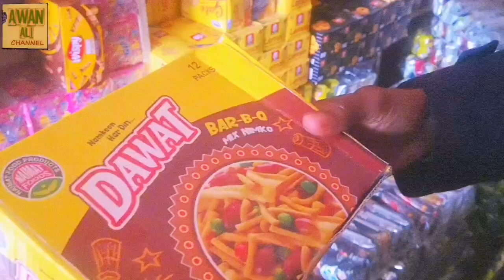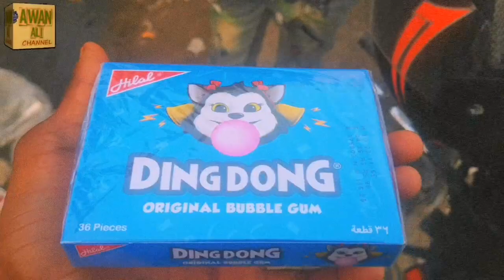bhagowal road sialkot vlog punjab (part 2)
sialkot,
bhagowal sialkot,
sialkot punjab pakistan,
sialkot to bhagowal road,
punjab,
bhagowal kalan,
bhagowal,
sialkot punjab,
bhagowal road jalalpur jattan,
punjabi lehar sialkot,
sialkot punjab village,
village life chaprar sialkot punjab,
 sialkot road,
sialkot punjabi,
kalakhambrah sialkot punjab pakistan,
sialkot punjab police,
tech star sialkot punjab pakistan,
sialkot punjab college,
sialkot punjabi song,
sialkot punjabi accent